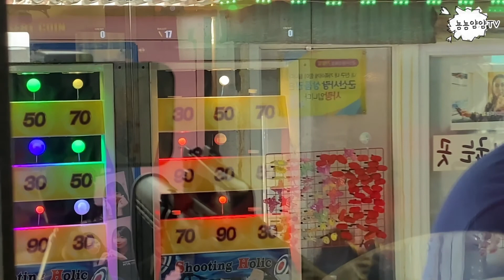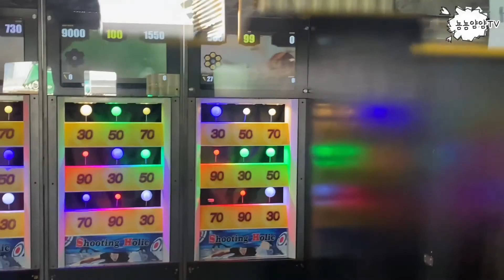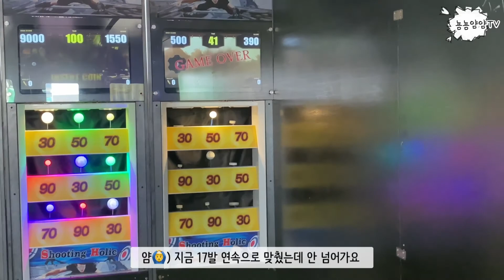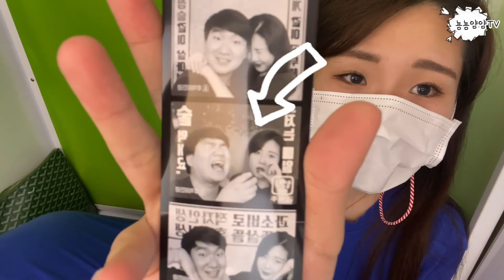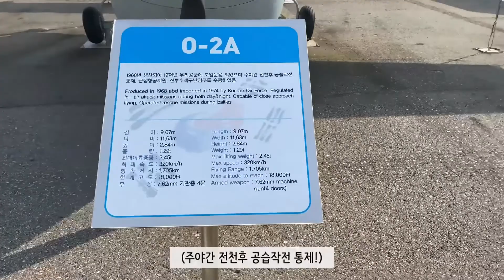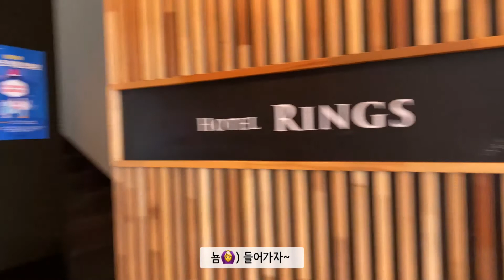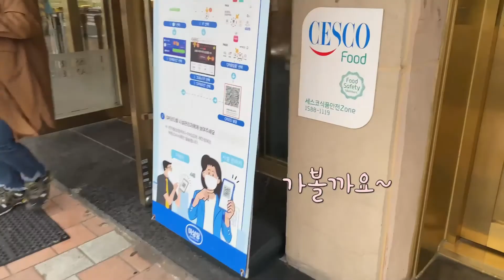SUB) 군산여행 꿀팁 대방출! 이성당 대기줄 안 서는 법! 군산맛집, 군산카페 추천!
안녕하세요!
뇸뇸얌얌 커플입니다.

저희는 이번에 군산여행을 다녀왔어요~

군산에서 꼭 가봐야할 맛집과 맛도 있고 분위기도 좋은 카페까지!
그리고 이성당 빵집 대기 줄 안 서는 꿀팁도 알려드릴께요~

정말 저희가 이번에 간 식당과 카페는..다음 군산 여행 때 또 방문하고 싶은 곳이에요.

좋아요+구독 = ♥
댓글 소통도 언제나 환영입니다!

모두 행복한 하루 되시길 바라요♡♡